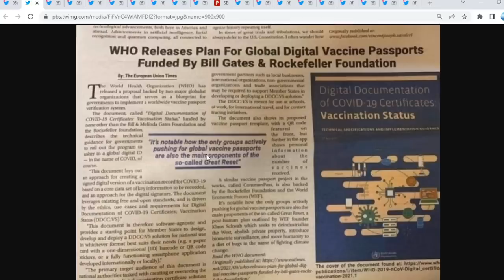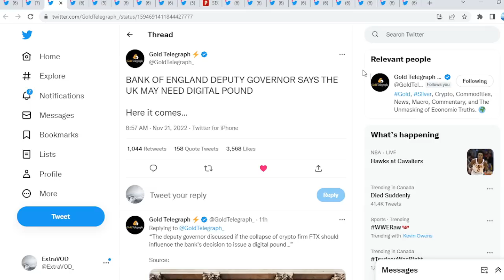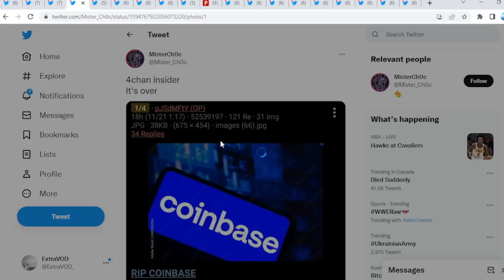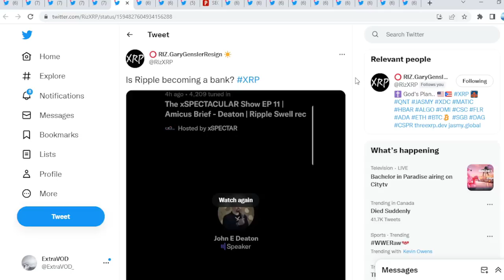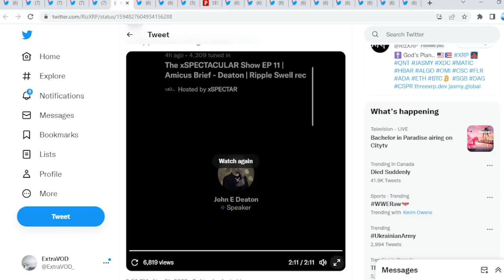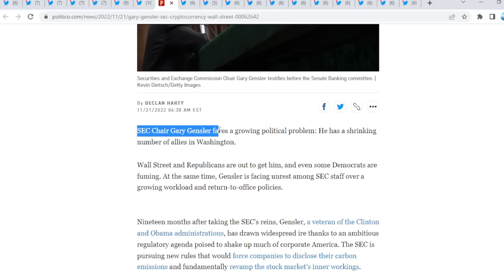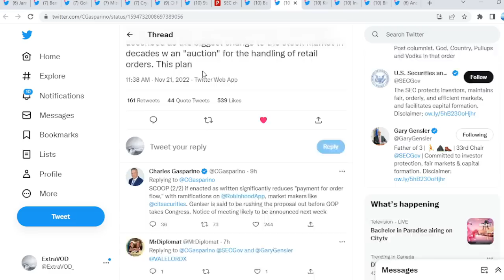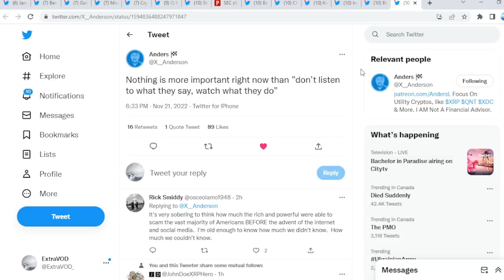Ripple XRP FINAL PHASE OF THEIR PLANS HAVE BEGUN NO NO NO STOP IT!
(Cryptocurrency News)